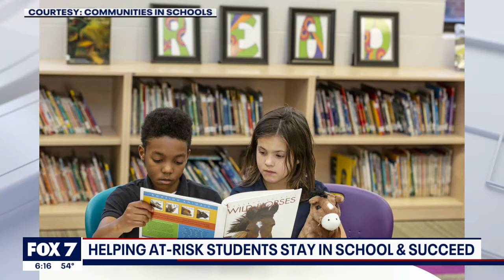Discussion: Supporting at-risk students this holiday season I FOX 7 Austin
Suki Steinhauser, the CEO for Communities In Schools of Central Texas, joins Mike Warren to talk about how you can help at-risk students stay in school.

FOX7Austin brings you the important stuff like breaking news, weather, and local stories out of Central Texas. But also plenty of fun stuff, like FOX7Discussion, the best of our archives, and all those 'only-in-Austin' stories.